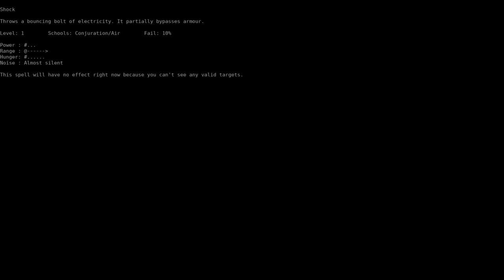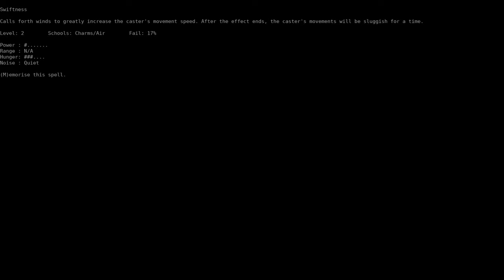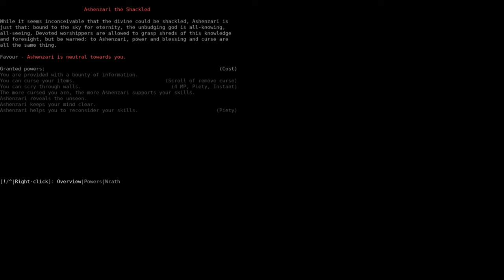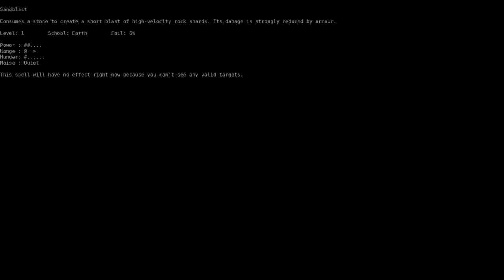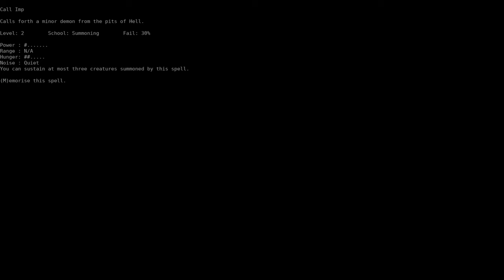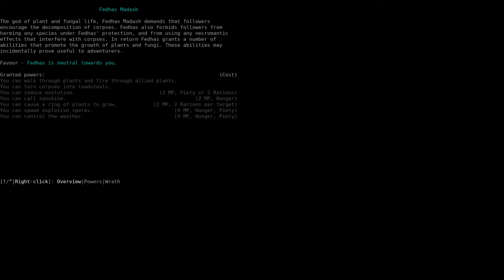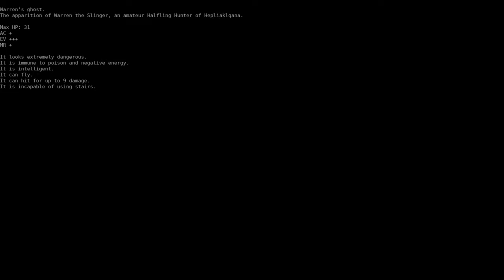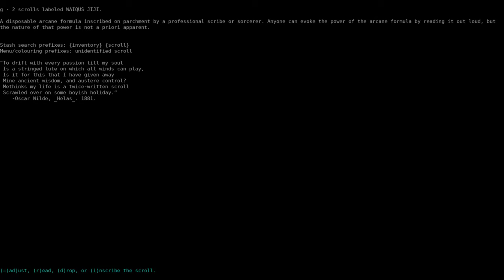Dungeon Crawl Stone Soup with Alice the Dragon Ep. 007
The world's on fire, but how are you?